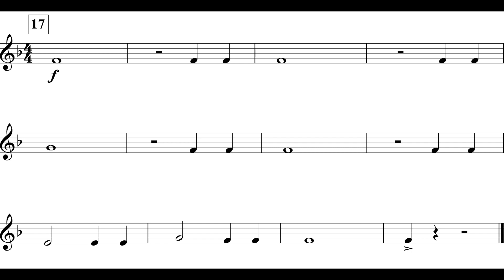Warp Speed (Cl. I, II Theme IB) *VI*